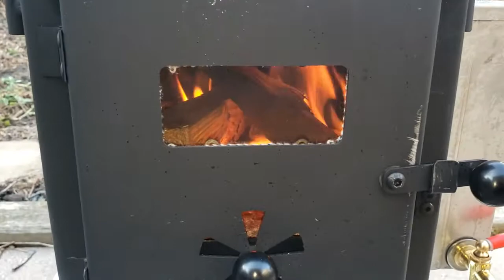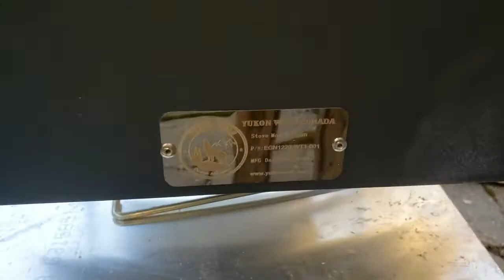EGAN Wood Stove Assembling from the Carry Bag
EGAN is a compact size portable camping wood stove by Yukon Wolf in Ontario, Canada. EGAN is a efficient camping wood stove, i.e. with minimum consumption of wood logs, a good amount of heat can be produced which is enough for cooking and boiling water in the 3L stainless steel water tank to make tea or coffee for the whole family.

In this video you can learn how to assemble and set up the stove after you take it out of the carry/storage bag.